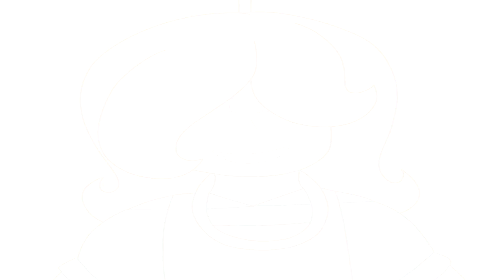(FLASH WARNING) Housewife Radio MV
Click on closed captions for English Subs!

Haven't really done a full MV in a while so here.  The character shown is Ingrid.  She was originally a normal house wife when she was alive in the 1950's, while her husband was absent and not that loving towards her.  Ingrid always wanting to be a mother tried having a child of her own with him, but it turns out that she wasn't able to have any, which angered her husband.  Pretty soon, he grew abusive, often putting her down with his words and actions.  Ingrid had enough and murdered her husband in cold blood.  After being caught, she was executed for her crime.

Also shes a Hazbin Hotel OC sooooo yeah

And maybe follow so you can see me suffer live